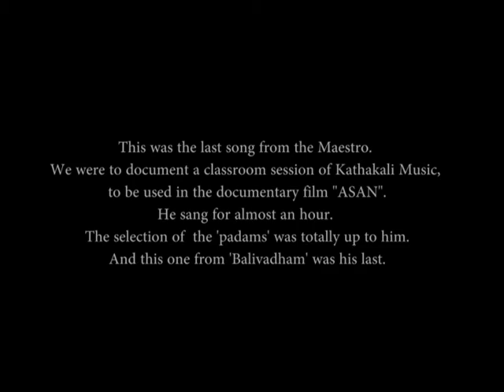"bAdhithasya sAyakEna..." the last song of ASAN, Kalamandalam Gangadharan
A very meaningful life comes to an end, and thus begins another..., the last song of the Maestro.
(Extra material of the Kalamandalam Gangadharan documentary "ആശാൻ I āśān I").